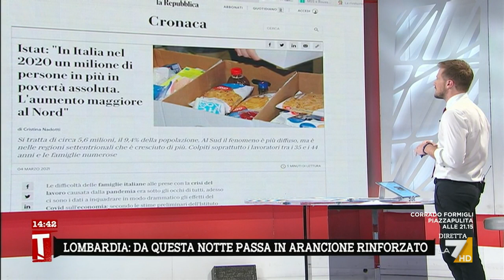Decreto sostegni, Peter Gomez: "Dove è finito Vissani? Ora non protesta più nessuno?"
Peter Gomez contro chi usa la pandemia per fare polemiche politiche: "Ora dove è finito Vissani? Non lo vedo più in tv... Ora non protesta più nessuno?"